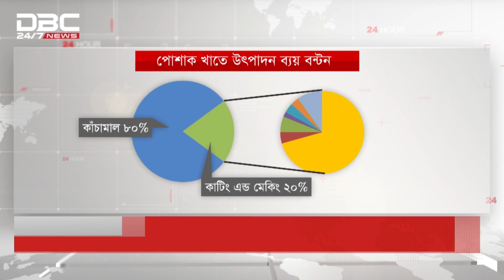সব খাতকে সমান প্রণোদনা দিয়েছে সরকার